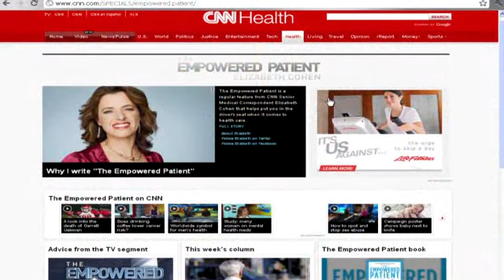Report: Few in US have HIV under control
A new report says that few people are receiving the proper medication. CNN's Elizabeth Cohen explains why.